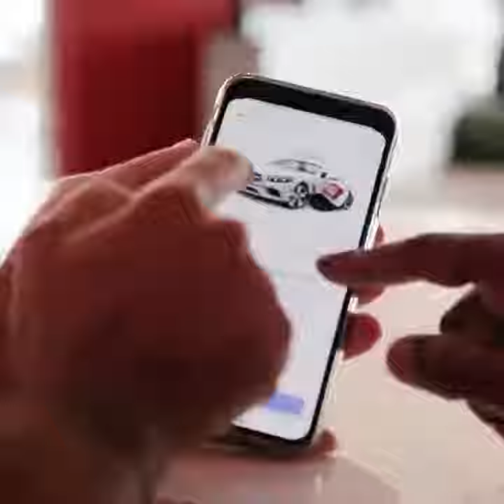💋💋Just Sul with Actress#Shorts